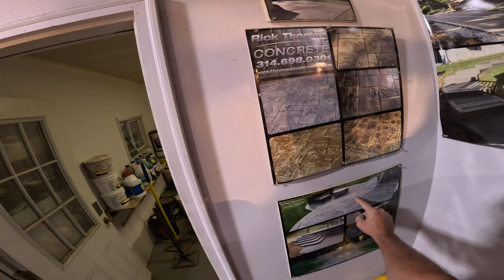Summer is here! LET'S GO!!!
Hang with the dudes from RTC as we tear out and replace a few sections of parking lot and sidewalks at our local credit union to eliminate the trip edges. JT is too much...smh